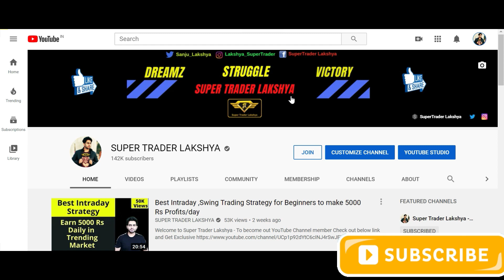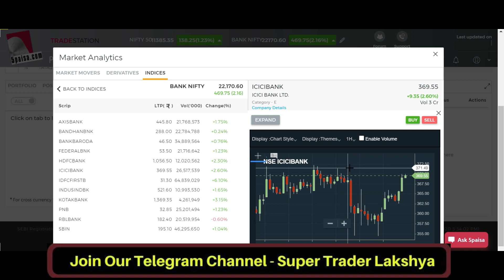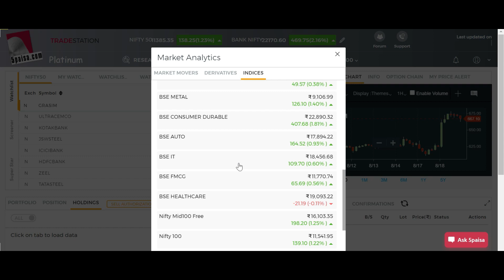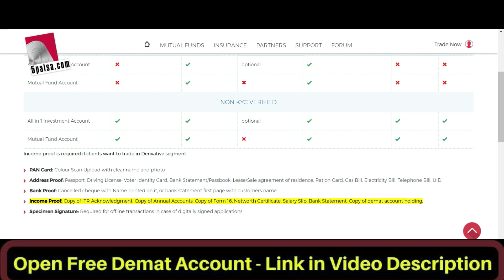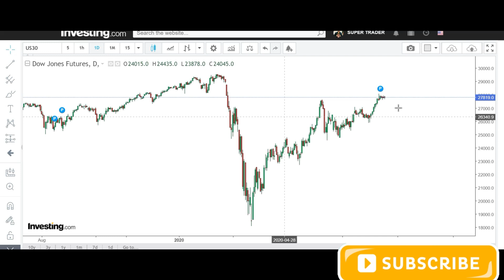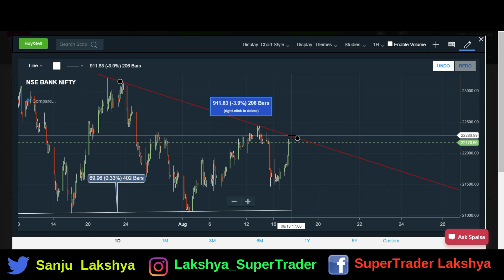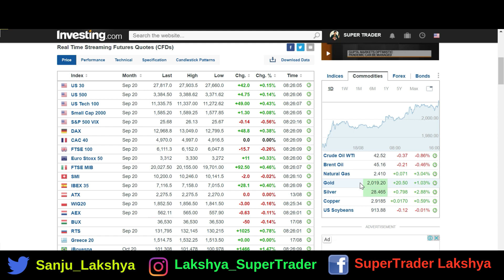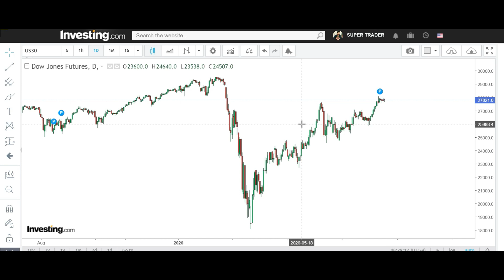19 Aug 2020 -Banknifty & Nifty Analysis - Kotak Mahindra ,ICICI Bank ,SBI Card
OPEN DEMAT ACCOUNT WITH THE BROKERS IN TRUST

5paisa Capital is amongst the top 10 brokers in India. It offers an All-in-one account from which you can invest in stocks, mutual funds, gold, currency or commodities. No % brokerage, only flat Rs.20/trade. Exclusive pricing plans available for pro traders.

Have the Mindset of learning and understand Nothing is free in this world Except Oxygen and Negativity .

All the Video are for Education purpose and are my Views .Please consult with your financial adviser before investing or trading .